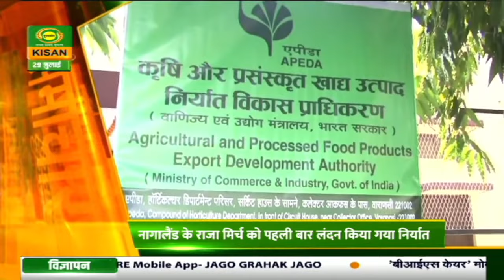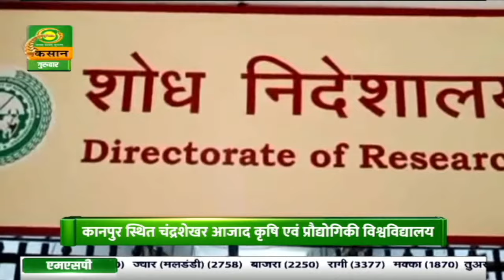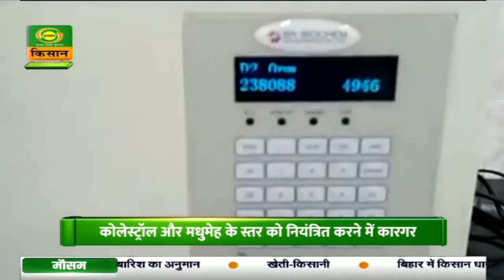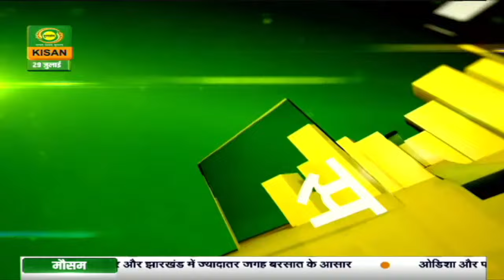Watch latest news coverage on DD Kisan's daily news bulletin 'Kisan Samachar' | July 29, 2021